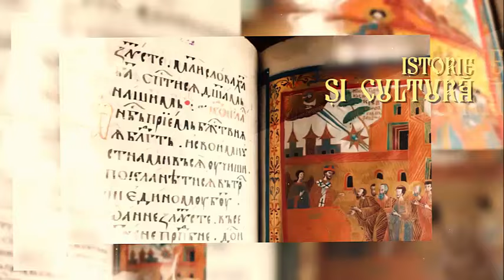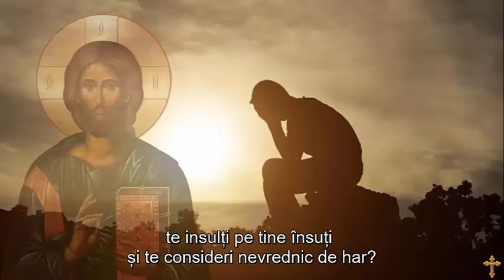Pr. Haralambos Papadopoulos - Pocăința autentică niciodată nu aduce descurajare